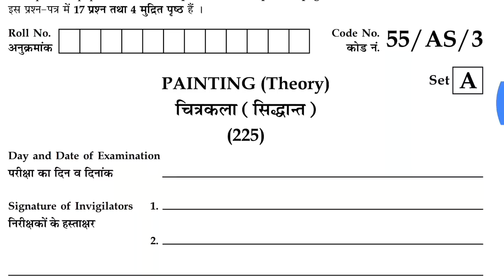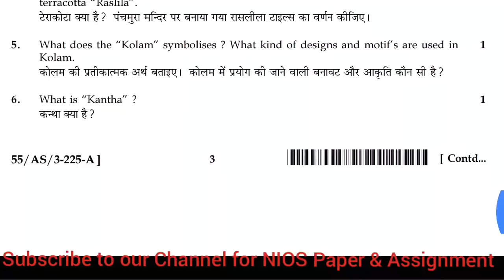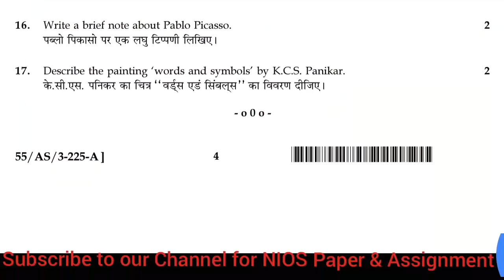Nios Painting Paper Class 10 ||October 2017